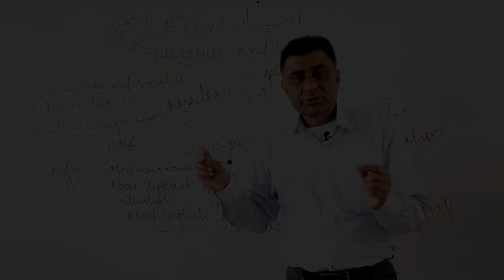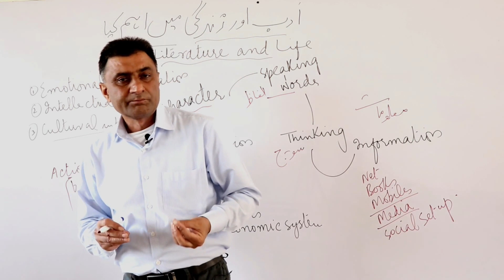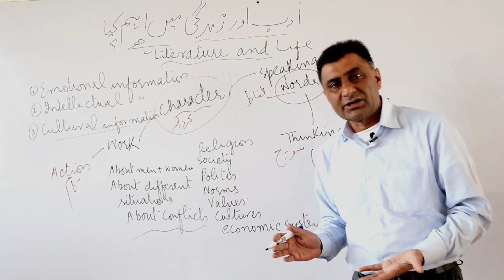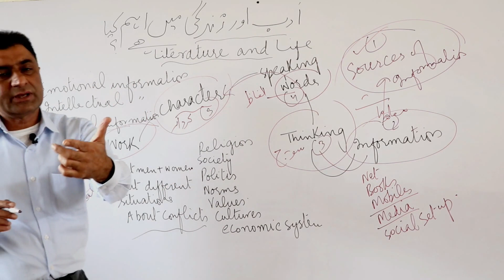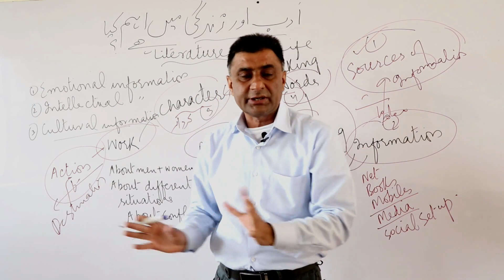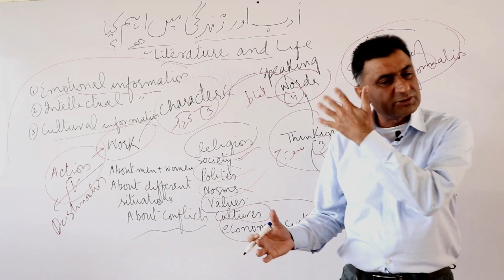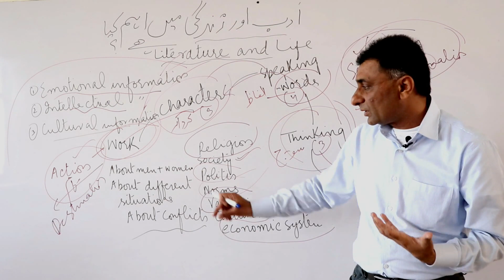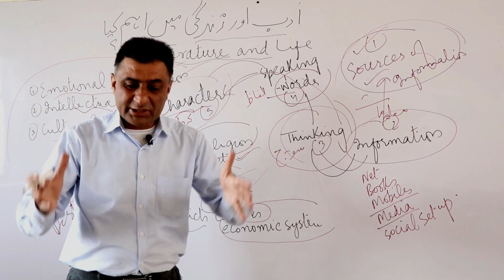Adab aur Zindagi Mein Aham kya hai - zindagi mein sakoon kay liye | : By Prof Mumtaz Ali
adab aur Zindagi Mein m kya hai  By Prof Mumtaz Ali ...